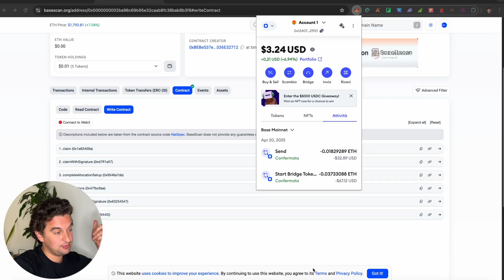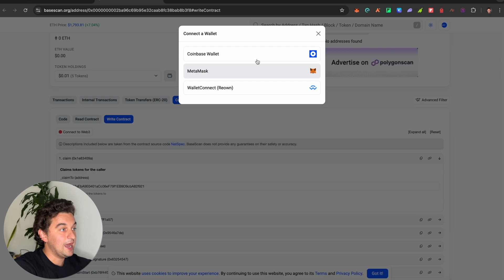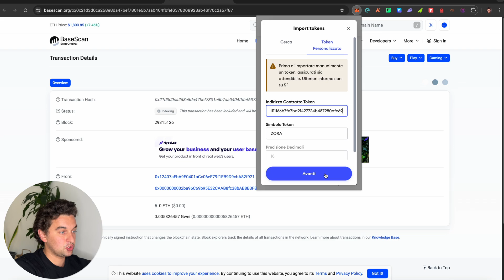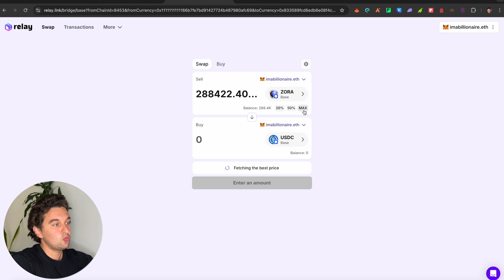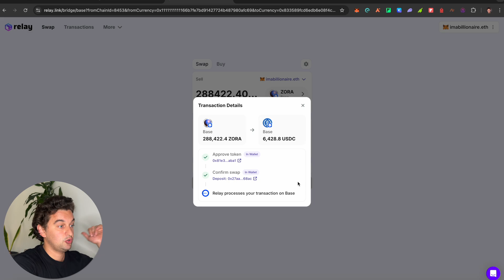How To Claim ZORA Airdrop - Step By Step Guide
Or Claim your $ZORA Airdrop manually

Nothing herein shall be construed to be financial, legal, or tax advice. The content of this video is solely the opinions of the speaker who is not a licensed financial advisor or registered investment advisor. Trading cryptocurrencies poses a considerable risk of loss.The trading you see on my videos executed on trading platforms, are done with Demo accounts, no real money are used, lost or won. The speaker does not guarantee any particular outcome.